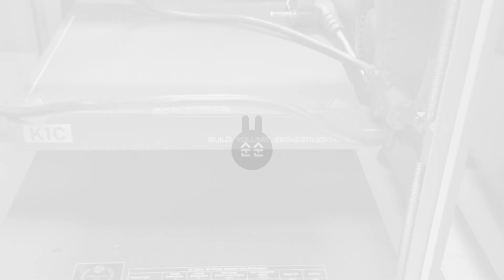Creality K1 Max 어느새 K1C Max 가 되었다?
국내에서 정식으로 판매중인 K1맥스 최신버젼을 사용해볼 수 있는 기회가 생겼습니다.

몇몇 사용자분들의 후기를 통해서 K1C 의 시스템이 K1 Max 에 적용된 건가 유추하고 있었는데.. 실제로 써보니 여러가지 측면에서 K1C Max 라고 불러도 무방할 만큼 K1C 를 꼭 닮은 프린터가 되어 있었습니다.

크리얼리티의 은근슬쩍 잠수함 패치로 인해서 K1 맥스가 드디어 완성형이 되어서 판매중인 것 같습니다.
향후에 K2 플러스와 함께 멀티 필라멘트 지원 시스템까지 개조가 가능하다면.. 현시점에서 가장 가성비 좋은 대형 코어 XY 챔버형 프린터는 K1 Max 가 아닌가 생각이 드네요.